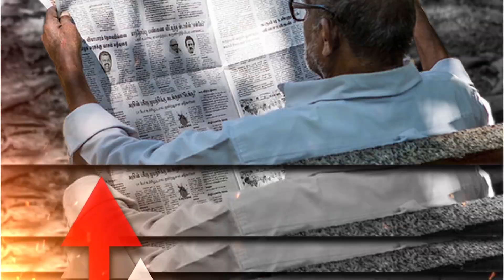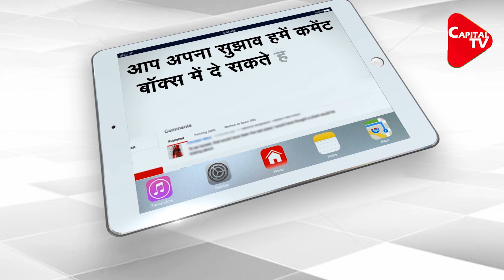Farmer Protest: PM Narendra Modi Warns Farmer Leaders | Dr. Manish Kumar | Capital TV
The marching farmers have received considerable support from many countries. after a very long time of farmer protest, Prime Minister Narendra Modi warns that unwanted activities are supporting such type of March.